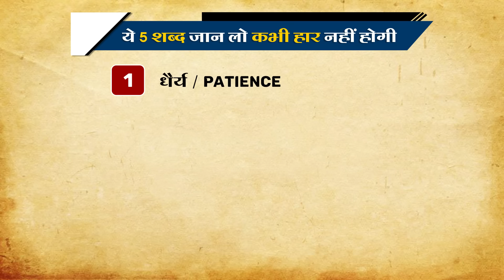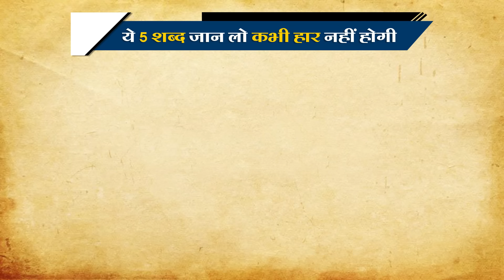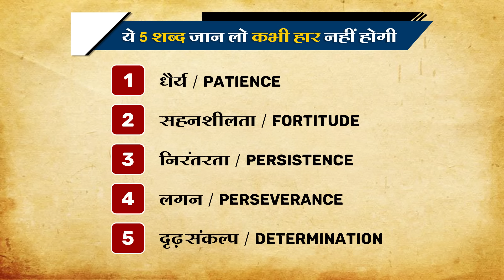ये 5 शब्द जान लो कभी हर नहीं होगी || Best Powerful Motivation By Mahendra Dogney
In this video Mahendra dogney talks about Know these 5 words will never be lost.
00:00 Intro
00:43 धैर्य / Patience
03:50 सहनशीलता / Fortitude
07:45 निरंतरता / Persistence
09:45 लगन / Perseverence
12:22 दृढ़ संकल्प / Determination

Visit Website
Mahendradogney.com